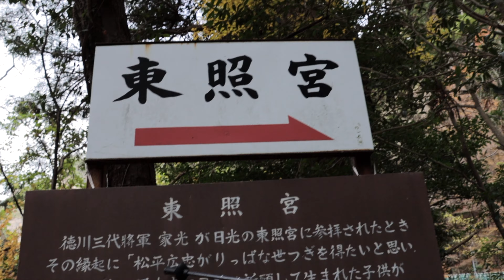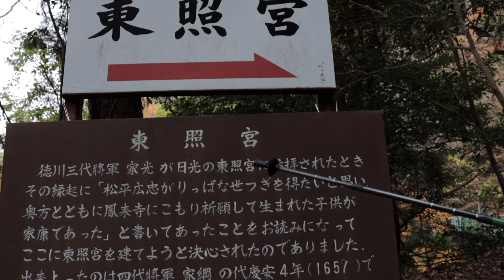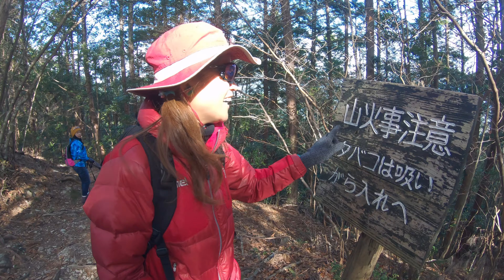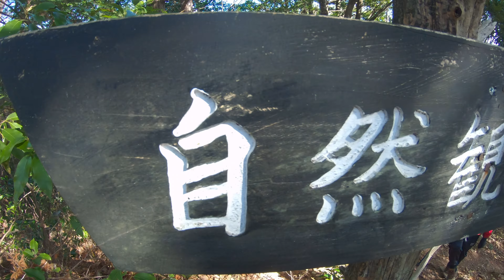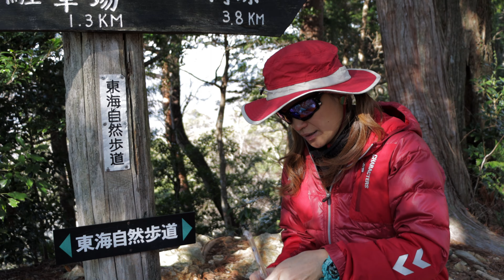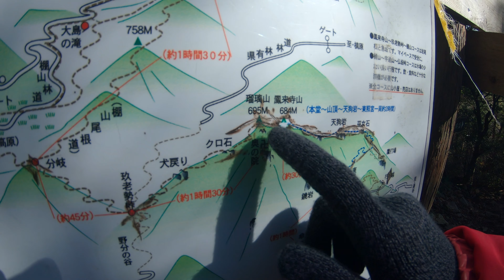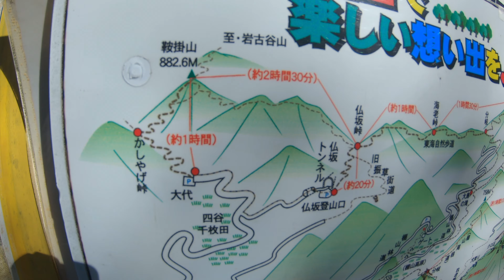鳳来寺山 MT. HORAIJI and HORAI-JI TEMPLE | JAPAN TREKKING 2019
Category
Music